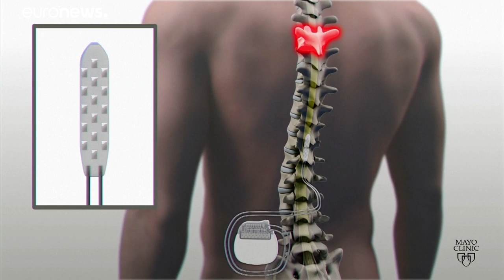شاهد: جهاز جديد يعيد الأمل لفاقدي القدرة على المشي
ثلاثة أشخاص عجزوا عن المشي منذ سنوات، صار بإمكانهم التنقل بضع خطوات، بفضل جهاز يزرع في الجسم، مهمته إعطاء إشارات للعمود الفقري.…